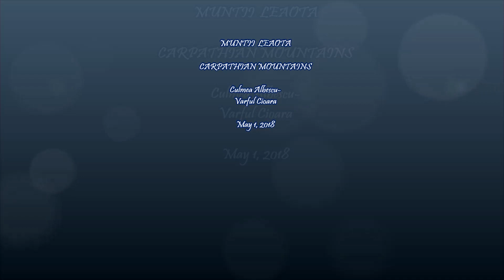Leaota,Culmea Albescu Varful Cioara by Noni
Mountain Tour with Saua Prislop - Culmea Albescu - Cioara peak, Route and downhill on the Iuda Mount , along with Costi and Nicu on May 1, 2018.